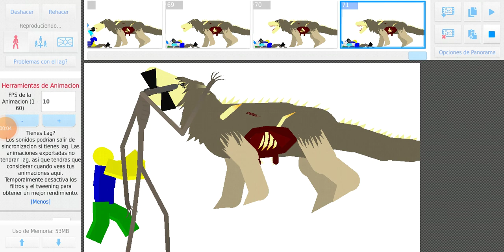scp 682 vs siren head vs noob roblox vs pn mickey